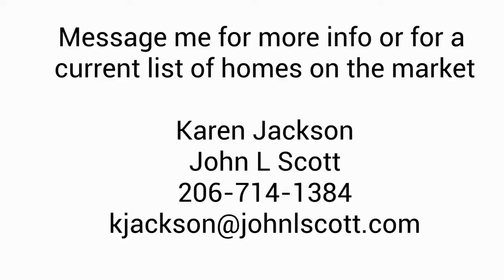Kent Washington Home for Sale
Searching for a home for sale in Kent Washington? What can you buy for just over $700,000?

You are going to love this Spacious light filled home on a cul de sac in East Hill Possible 5 bedroom with 1 bedroom on the main floor. Nice sized kitchen with island, White cabinets and quartz counters. Lots of windows looking out to the private lot with mature landscaping - backs up to wooded area. High 10 ft ceilings, hardwood flooring. Large master with 5 pc bath with soaking tub and HUGE walk in closet. You will be spoiled here. Oversized garage. Very well cared for home. Roof new 2021. Electric Vehicle Charging, newer Trex deck, gas fireplace, air conditioning, skylights & so much more!